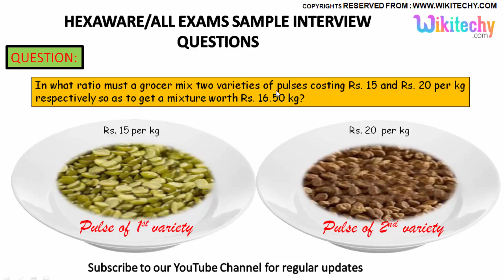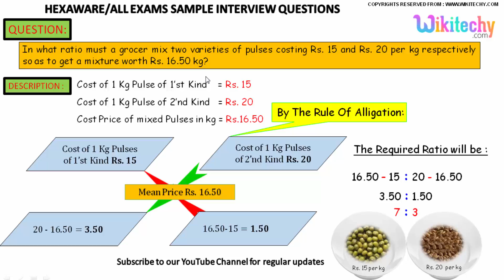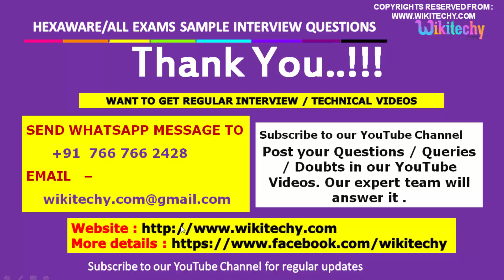Hexaware -8 Career,Jobs,Interview Questions&Answers,Videos-Freshers,Experienced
Hexaware Placement Papers,Test Pattern,Placement Paper, interview experience,Campus Placement Process,Placement Papers with Solution,Hexaware Technical, hr Interview tips, Questions and
Answers,aptitude papers,company details,pdf,for cse,ece,eee,Interview Experience and Selection Process,online Aptitude Test,Hexaware bpo interview questions,Interview Puzzles,Company Profile, Hexaware wiki, bps, nagpur, news, glassdoor, company, careers

hexaware aptitude questions and answers 2015,
hexaware java interview questions for experienced,
hexaware bpo interview process,
hexaware technologies placement papers 2015,
hexaware technologies interview questions 2015,
hexaware interview questions for freshers ,
Hexaware Campus Recruitment Procedure Academic Criteria,

In what ratio must a grocer mix two varieties of pulses costing Rs. 15 and Rs. 20 per kg respectively so as to get a mixture worth Rs. 16.50 kg?

Alligation or Mixture - Aptitude Questions and Answers,
Alligation or Mixture Important Formulas,
How to Solve Mixture and Alligation Questions? Tips & Tricks,
Introduction to Alligations or Mixtures, Concepts on : Aptitude,
Mixture and Alligation Methods shortcut tricks,
Alligation and Mixtures (GRE/GMAT/CAT),
Alligation and Mixture Tricks | Quantitative aptitude questions and Answer,